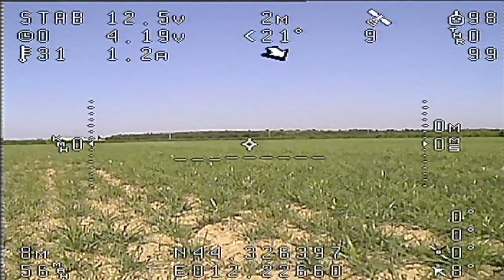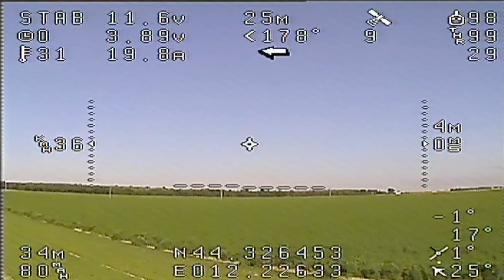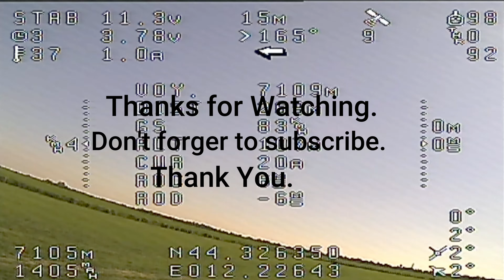FPV SKYWALKER MINI. RADIOMASTER TX 16s Mark II. INAV LUA TELEMETRY.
Skywalker Mini FPV.
FC Lefei Sparrow v3 Pro.
RADIOMASTER TX/RX.
INAV LUA TELEMETRY.
RAVENNA.
ITALY.